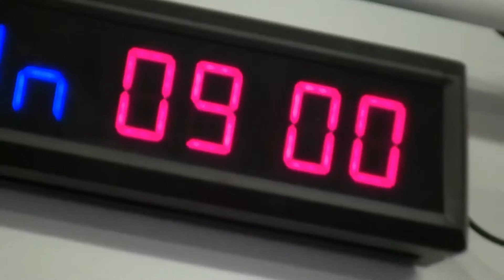Ilyen volt a Kihívás Napja a Gyula Barbellben